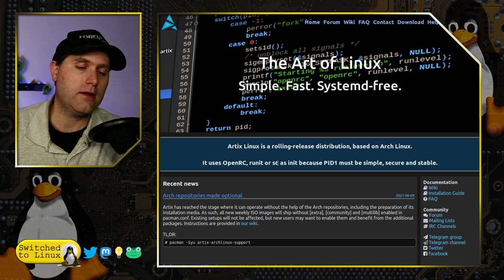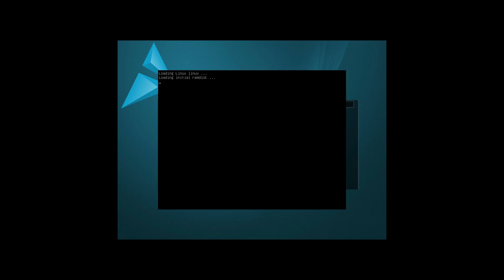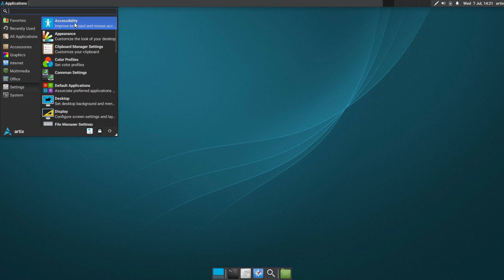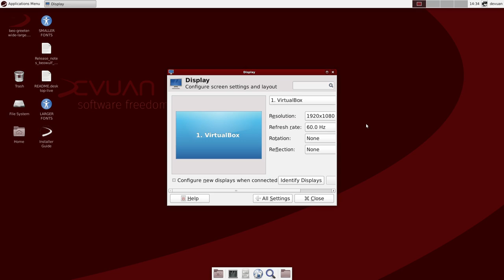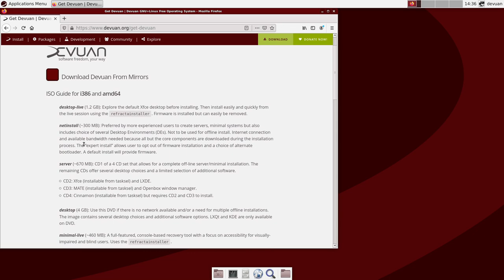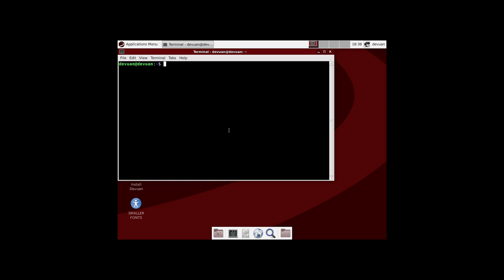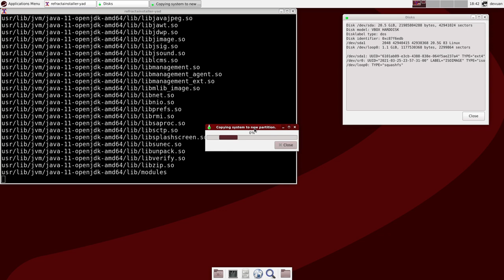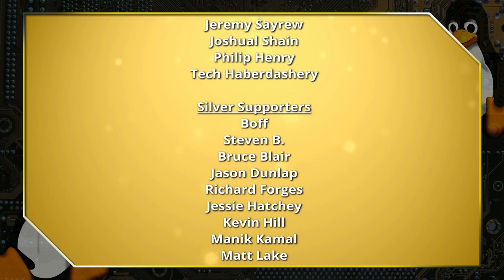Artix vs Devuan: SystemD Free DistroWars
Some people do not like SystemD, and so today we look at a Debian and an Arch distro that is free of SystemD. We look at Artix and Devuan to see which has better options.

00:00 Introduction
06:11 Artix
11:01 Devuan
20:22 Conclusions

Support Switched to Linux!
🐸 Gab: @switchedtolinux
💡 Minds: @switchedtolinux